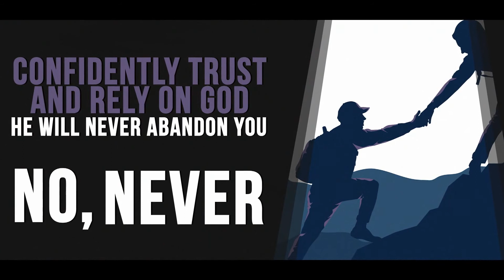Be Confident in God's Protection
Hope it will bless you.

- Do share with others also.